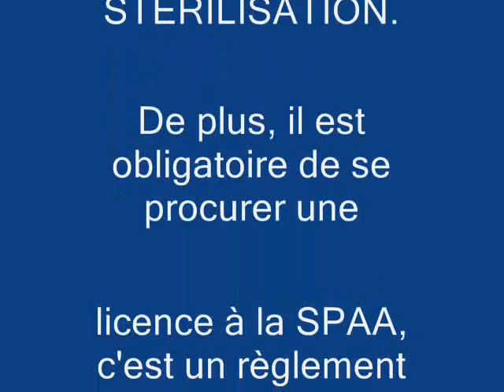Chien Gus ...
Bonjour, est-ce que quelqu'un me reconnaît ?  En effet, je suis un errant qui se promenait dans la nature le 22 novembre 2011.  Si je ne suis pas réclamé, je serai peut-être disponible pour l'adoption et mon nom sera Gus. Je suis de race basset.  Je suis à la Société Protectrice des Animaux d'Arthabaska.